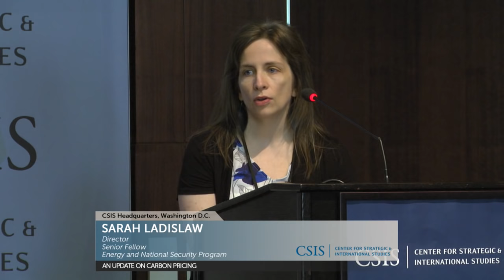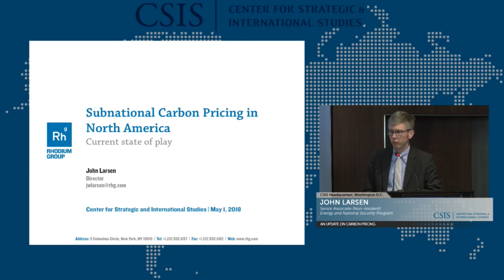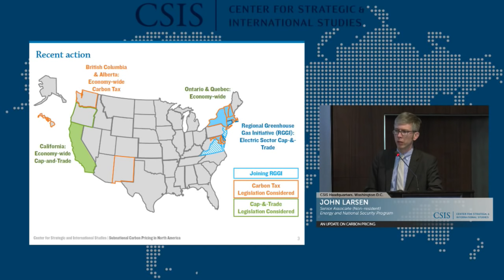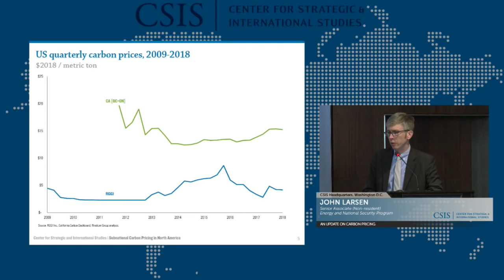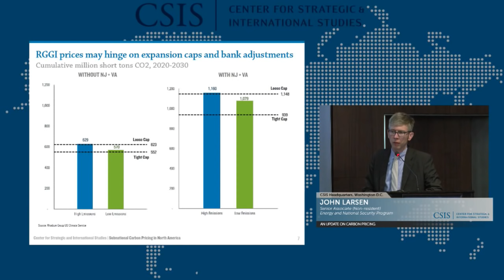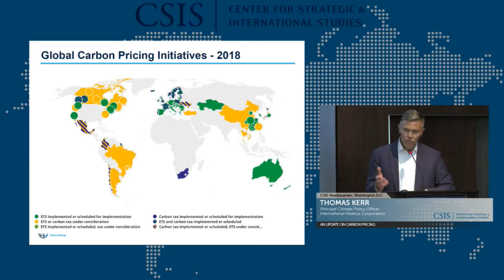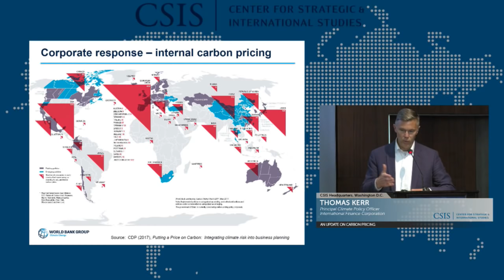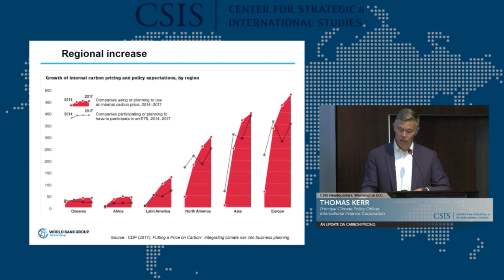An Update on Carbon Pricing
The CSIS Energy & National Security Program is pleased to host John Larsen (Rhodium Group; CSIS), Jerry Taylor (Niskanen Center), and Thomas Kerr (IFC) to discuss the state of play of carbon markets and pricing around the world.

Carbon pricing and emissions trading systems (ETS) have been gaining momentum as tools to reduce greenhouse gas emissions and meet Paris Agreement targets. The majority of OECD countries have a carbon pricing mechanism in place. China launched its nation-wide ETS in December. In the United States, California and Northeast states have been improving their carbon pricing programs, and additional states are discussing joining these efforts. Segments of the private sector have begun accounting for a price on carbon, particularly in risk assessment.

Despite progress, carbon pricing and ETS only cover approximately 15% of global emissions. The United States is still without a nation-wide carbon price, a politically fraught issue. Ultimately, prices must be significantly higher, and these mechanisms more widely adopted, in order to meet the goals of the Paris Agreement. Whether pricing carbon and ETS will come to meet expectations remains an open question.
Photo: Ed Jones/AFP/Getty Images